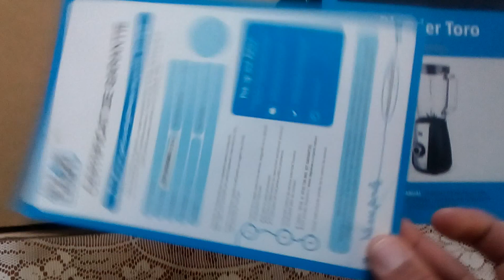Blender Star Light BD-600BS unboxing